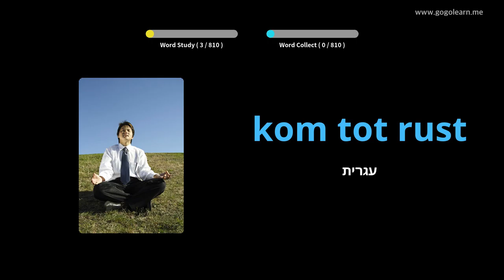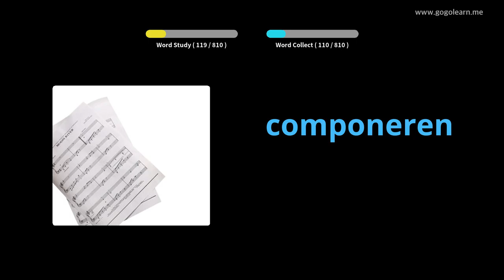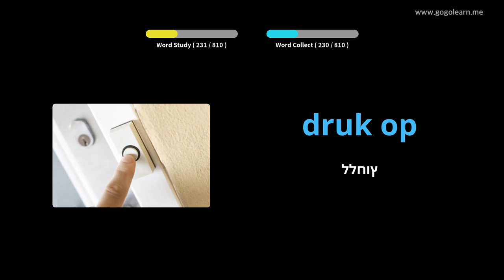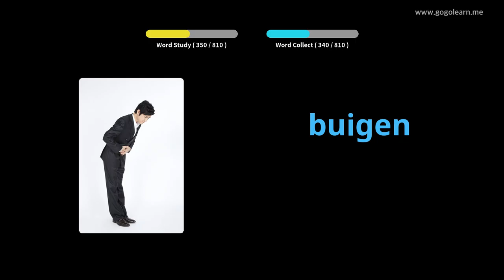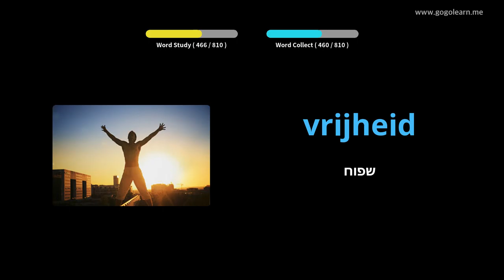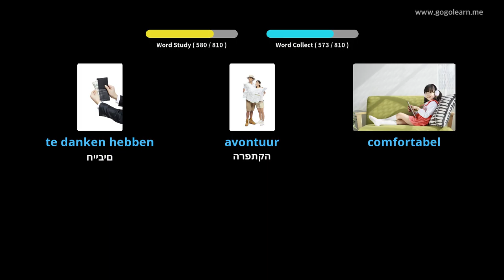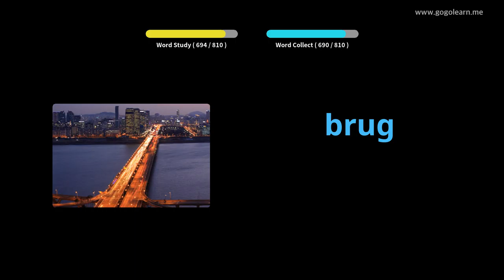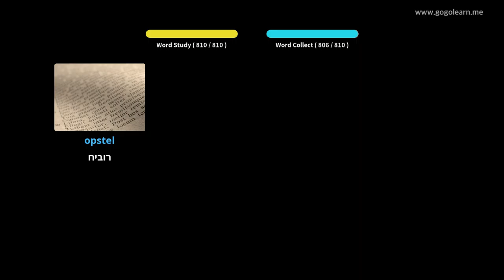אוצר המילים הרוסי מקשיב תוך כדי שינה | Golearn